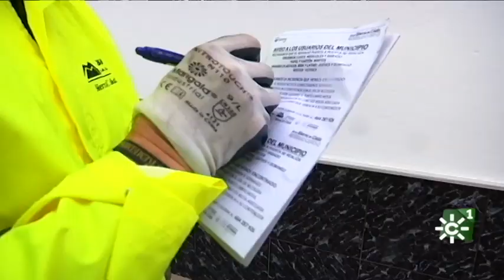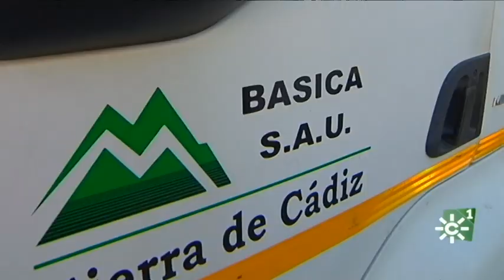Recogida selectiva de residuos y producción de compost en los pueblos de la Sierra de Cádiz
La recogida selectiva de la fracción orgánica de los residuos se está implantando en los 19 municipios de la Mancomunidad de la Sierra de Cádiz. Servirá para producir compost de calidad para uso agrícola y significa una reducción de las emisiones de metano en los vertederos. Para efectuar compostaje de calidad es importante que los restos orgánicos vengan puros, es decir, exentos de impropios de las otras fracciones.  BASICA es la empresa pública que gestiona los residuos. Para separar la basura se reparten a los vecinos bolsas biodegradables.
El proyecto de economía circular que van a llevar a cabo los municipios de la Sierra de Cádiz, significará una significativa reducción neta de impactos al medio y ahorro de recursos netos. La experiencia piloto se inició hace un año en Zahara de la Sierra. Ya no hay que llevar la basura al contenedor. Se recoge puerta a puerta. Los contenedores eran un obstáculo en calles estrechas o empinadas. Han quedado los de emergencia en las salidas del pueblo. Se ha comenzado repartiendo bolsas translúcidas para verificar una correcta separación. Lo vemos en otra localidad, Torre Alháquime.
Dos días a la semana toca envases, como hoy, uno papel y cartón y otro la fracción resto. Pañales e higiénico se retira a diario y la fracción orgánica hasta cuatro días en verano por el calor. Toca aprenderse el calendario.
La bolsa amarilla de Ecoembes es la más complicada de separar. Los plásticos, latas y envases sólo se aceptan según qué casos. Pero diferenciar es esencial para aumentar su aprovechamiento con un reciclado eficiente.
Con la experiencia adquirida, en el primer trimestre del 2021 está previsto que se sumen Olvera, Setenil de las Bodegas, Grazalema, El Bosque, Algar y Villaluenga del Rosario y luego llegará a los demás municipios de la Mancomunidad, en total unos 120.000 habitantes.
El cambio de modelo en la gestión de residuos asume una antigua reivindicación ecologista: no deslocalizar los tratamientos. Para ello, está proyectada una gran planta mancomunada de compostaje en el municipio de Villamartín. Con una inversión de 11 millones de euros, se encuentra en licitación y se espera que culmine su primera fase en 2022.
Reciclar con eficiencia, reaprovechar materias primas, es parte fundamental de la economía circular. Los restos biológicos suponen, de media, el 40 % de la basura. La recogida selectiva de la fracción orgánica será obligatoria en toda la Unión Europea antes del fin de 2023. Conseguirlo en las grandes ciudades plantea un gran reto. Los pueblos de la Sierra de Cádiz ya han empezado.

Intervienen: Sara María Naranjo (vecina de Zahara de la Sierra), Isabel María Nieto (panadera), Diego Pérez Rosa (Jefe turno Empresa Pública BASICA), Santiago Galván (Alcalde de Zahara de la Sierra), Carlos Javier García (Pte Mancomunidad de Municipios Sierra de Cádiz), María López Sanchis (Dra. Gral. Calidad Ambiental y Cambio Climático).

Programa Espacio Protegido 139. Emisión 5 de diciembre de 2020. Canal Sur Televisión
Canal Sur TV a la carta:

Realizador: Daniel Berzal
Producción: Inmaculada Villalba
Redacción: Sebastián Mateos
Ayudante de realización: Cristian Peres
Imagen/ Cámara: Jesús Pineda
Montaje/ Postproducción: Concha Jurado
Documentación: Remedios Domínguez

05/12/2020